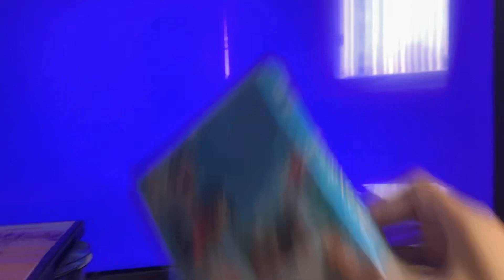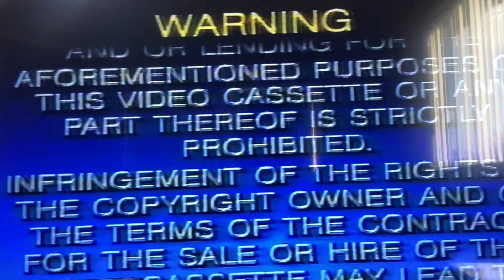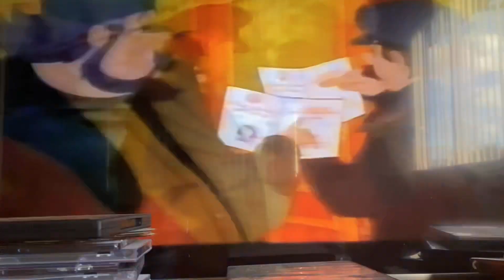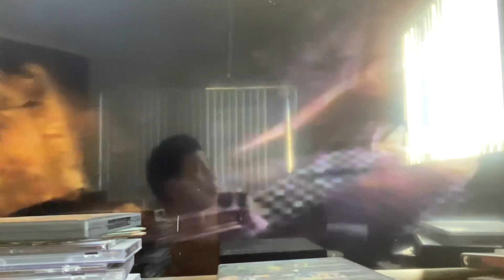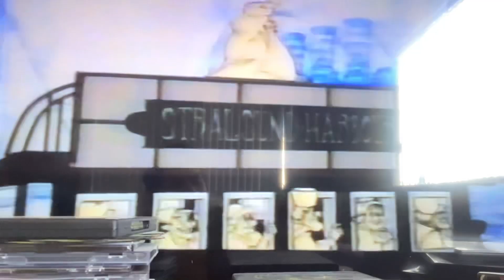Opening to Ferngully The Last Rainforest 1998 VHS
1. Warning Scroll
2. 20th Century Fox Home Entertainment logo
3. Ferngully Promo
4. Anastasia teaser
5. 20th Century Fox logo
6. FAI Films logo
7. Start of the film
That's all